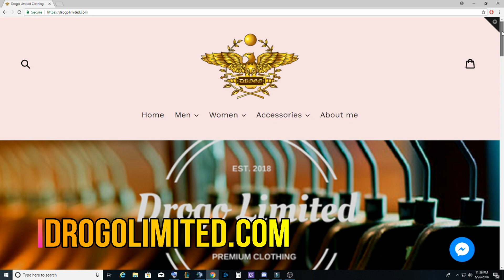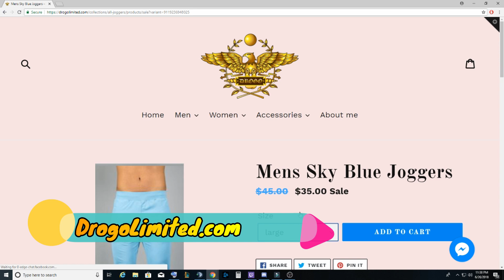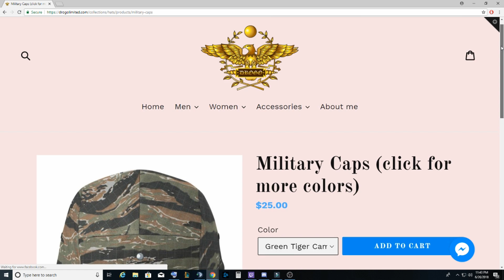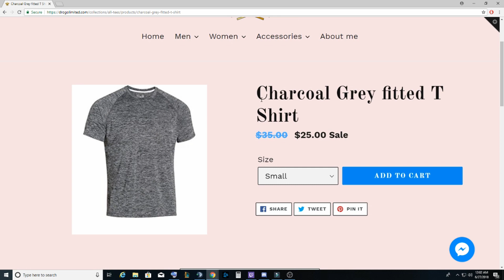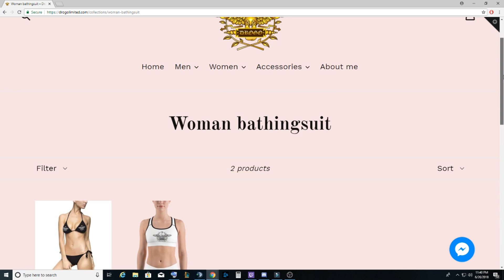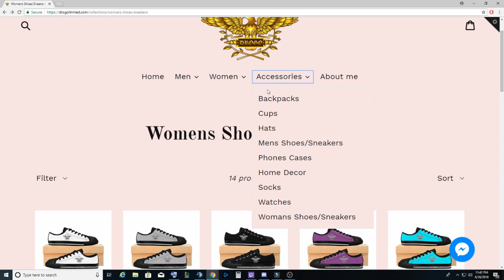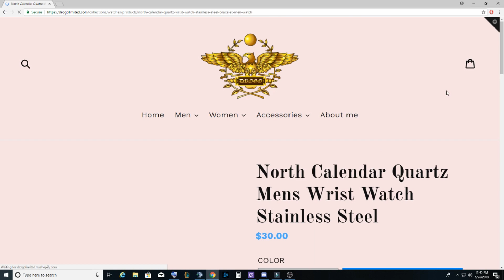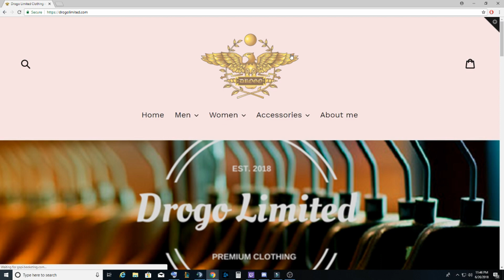The big reveal! releasing my business website! DrogoLimited.com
hey what's up my name is JD I'm a quadriplegic and make informational videos on my daily life. this video is about my clothing business that I've been working on for the last year. a lot of time/effort has been put into this business and into the website and I hope you guys enjoy the products that I have! here's a link to the